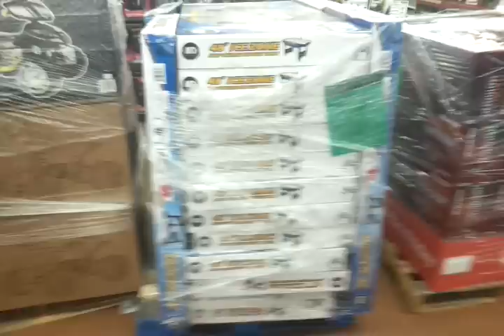Black Friday shopping 3